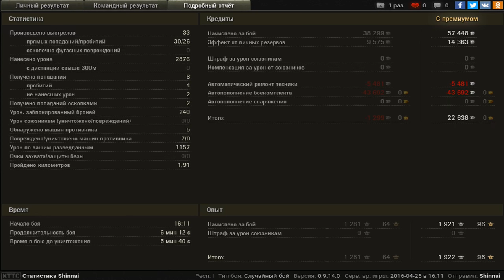мустер в 7 бою